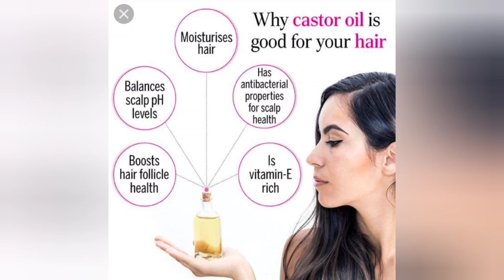💯% Effective | Secret Hair Growth Remedy | Eyelashes, Eyebrows, Beard Growth Starts in Just 3 days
Hello everyone,

Hope you all are well and doing great..

In today's video, i am going to show you a Homemade Secret Hair Growth Remedy. This magical remedy will help you to grow your hairs fastly in just 3 days.